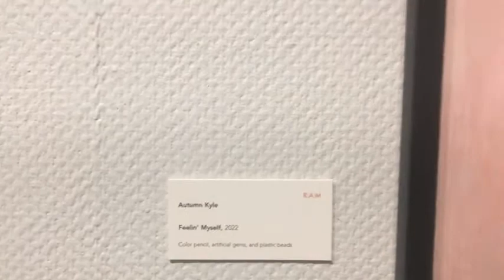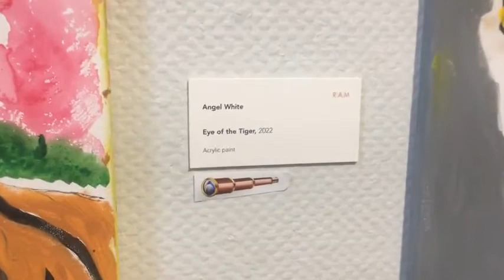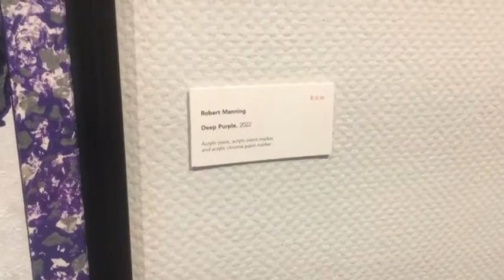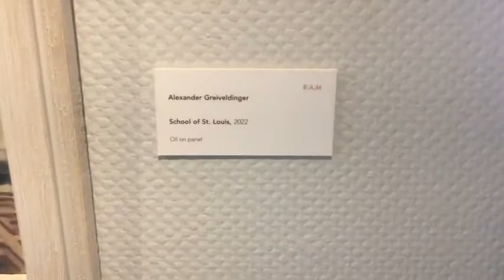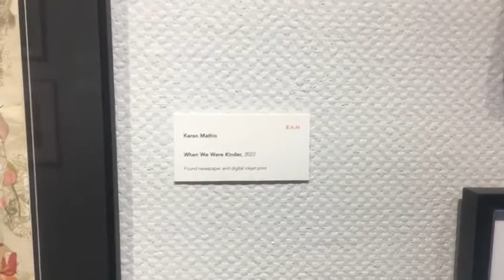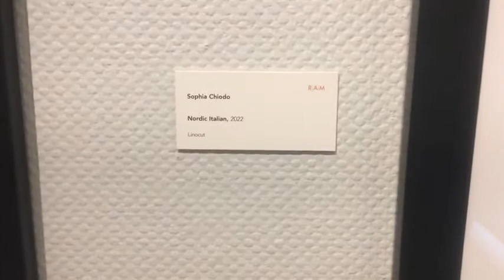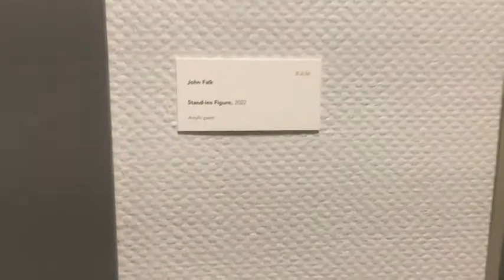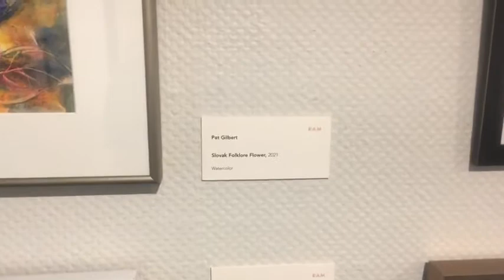Cultural Reflections: RAM Community Art Show Virtual Tour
Cultural Reflections: RAM Community Art Show showcases work by 86 artists that used a wide variety of media to explore aspects of their culture, heritage, family traditions, or way of life. Through paintings, prints, collage, objects, and more, these artists share their inspirations, influences, and observations about the world connected to them.

To expand the audience of this popular show beyond those who can visit in-person, RAM brings the exhibition directly to you! Join RAM Curatorial Assistant Kendra Voelz and Black Arts Council of Racine CEO April Harris for a virtual walkthrough of the Wustum exhibition.

This tour was originally broadcast live on the RAM Facebook page on Tuesday, June 28, 2022.